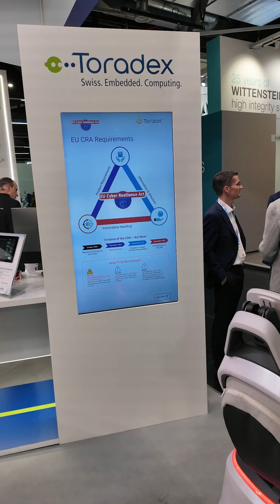Trying Out the Scewo BRO Stair-Climbing Wheelchair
At Embedded  World 2025, I got the chance to try out the Scewo BRO, a high-tech, stair-climbing wheelchair designed for smooth mobility over various terrains. In this video, I sit in the BRO and experience firsthand how it effortlessly climbs stairs—backwards up a few steps and then back down again.

With its self-balancing system and tank-like treads, the Scewo BRO offers independence to wheelchair users in ways traditional designs can’t. Watch as I put it to the test and see how it handles real-world stair climbing!